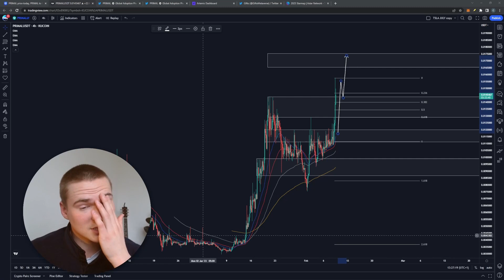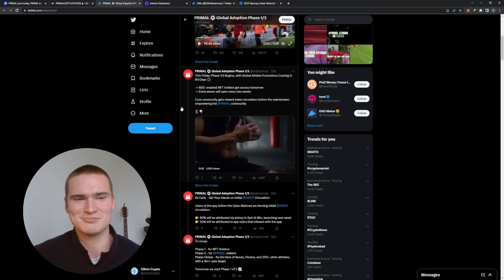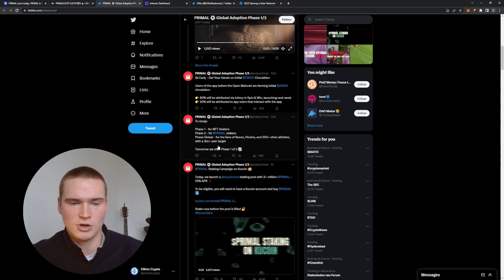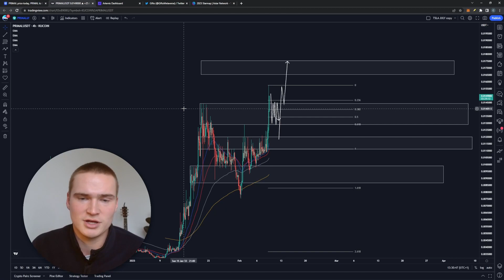PRIMAL PRICE PREDICTION TODAY! | PRIMAL PRICE PREDICTION & NEWS 2023!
PRIMAL TOKEN PRICE PREDICTION 2023

Social links!